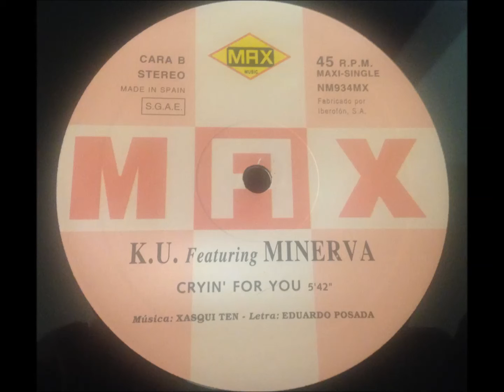K.U. Featuring Minerva - Cryin' For You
Spain - 1994